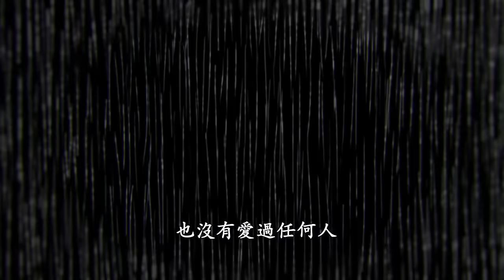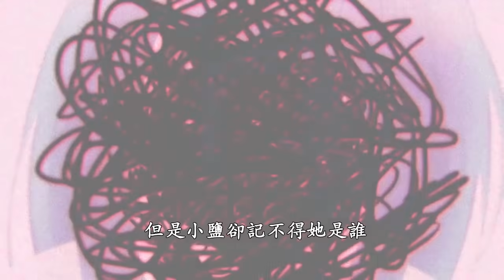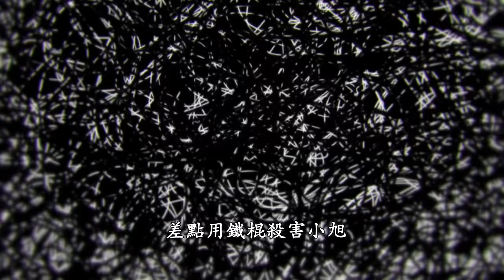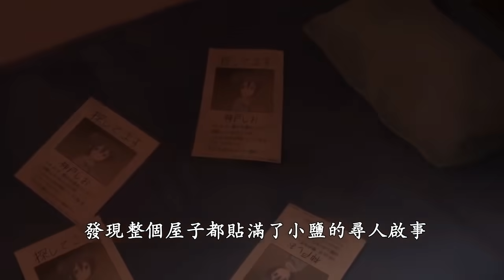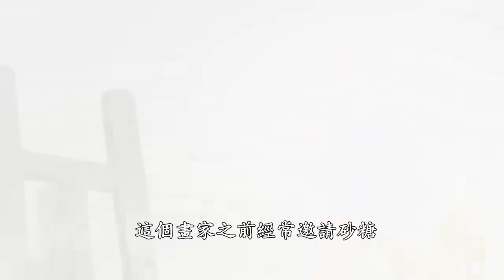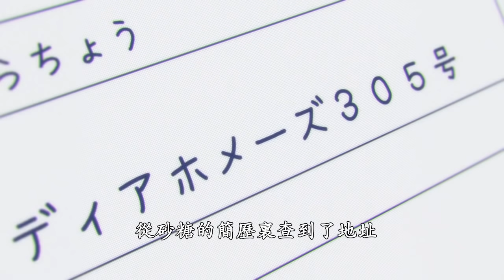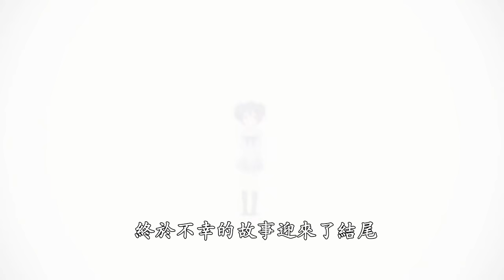年輕店員得到店長青睞，被請到店長辦公室談人生，卻被店長設計陷害！《Happy Sugar Life》【阿帥侃漫】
阿帥的其他影片也都超好看哦，趕緊點一下看看吧！
#28：一發入魂的NTR男主！到處撒種差點導致世界末日！連自己的親女兒都不放過！2019年超毀三觀動畫《YU NO 在這世界盡頭詠唱愛的少女》（下）

#27：富家女慘遭親生母親虐待，每晚被迫與陌生人接吻！甚至連飯都不給吃！2005年高分人性動畫《極速攝殺》（上）

#26：美女轉校生被混混圍堵，逼迫她脫下衣物！甚至還想要對少女用強……以賭博決定人生的顏藝動畫《狂賭之淵》

#25：後宮全收的男主，卻被姐姐洗出心理陰影！師傅幫忙雛鳥畢業時還心有餘悸！2015年超火爆的人性動畫《灰色的迷宮》《灰色的樂園》

#24：少女被切開歐派植入異物！卻因此獲得異能！怎麼蹂躪都能恢復原狀！遠超原作的神級改編動畫《食靈零》

#23：絕望之下老師和女同學們互洩情緒！為了活命居然拿同伴的肉作為食物……2014年超火爆的人性動畫《灰色的果實》

#22：變態殺人狂抓獲心上人後，用嘴撕開和服發洩情感……只為少女能和他在一起！2007年票房神作《空之境界》（下）

#21：美女老闆慘遭毒手後，還被宿敵摘下首級進行凌辱！真是喪心病狂……2008年票房神作《空之境界—矛盾螺旋》

#20：慘絕人寰的少女！被混混們暴力侵犯長達半年！各種工具令女孩受盡欺辱！2007年票房神作《空之境界》：

#19：極度治愈！少女在學校遭到同學侵害！晚上回家又被哥哥當做發洩工具！不敢訴苦的少女最後……2018年超級黑深殘動畫《魔法少女網站》【阿帥侃漫】

#18：男主遊戲天賦異稟受女追捧！不敗女王初次見面就要求創造家人！連世界第一都渴望為他生孩子！2020年經典大逃殺動畫《達爾文遊戲》

#17：為愛屠城！女孩因為實驗全身長出荊棘！為了拯救妹妹滅殺了全城患者！！2010年高分燒腦動畫《古城荊棘王》

#16：為了製造新人類！美少女被囚禁後每天進行XX實驗！利用完後直接抹殺！2004年大尺度人性動畫《妖精的旋律》

#15：暢銷作家用女兒的果體打草稿！鋼筆不斷劃破女孩皮膚！為了自保女孩只能……2008年超級人性動漫《死後文》

#14：日本唯一私營監獄！囚犯被當作玩物供人消遣！連生存都是一種奢求！2011年冷門佳作《死囚樂園》

#13：美少女被朋友拋棄參加逃生遊戲！剛上島就遭遇肥仔凌辱！滑嫩皮膚差點遭到惡人凌遲！2012年高分人性動漫《驚爆遊戲/BTOOOM》

#12：全程高能虐殺！女孩利用熱門遊戲吸引大量學生！然後引發猜忌导致自相殘殺！2013年高分人性動漫《尸體派對：Tortured Souls》

#11：老司機才知道的喪尸片！男主帶著五個妹子衝鋒陷陣！意外開發出了歐派的新用法！《學園默示錄》

#10：偷窺作弊泡校花！男主這麼BUG的超能力，居然全被用來幹猥瑣的事了！日本高人氣編劇麻枝准作品《夏洛特》

#09：鹹濕之事？破瓜之痛？歐派太大竟成關鍵線索！這部番的車速太快了！《虚构推理》

#08：女友因病不能見光！男人卻常常和美少女沙灘Play！最後少女的抉擇出乎所有人的意料！《Island》

#07：為愛發狂的人有多可怕？兇手當著萬人直播殺人，竟只是因為女生喜歡看傷口！《異度侵入》

#06：男主和助教正享受雨水之歡！不料卻被班長捉姦在床！那只能把班長也攻略了！《YU NO 在這世界盡頭詠唱愛的少女》上：